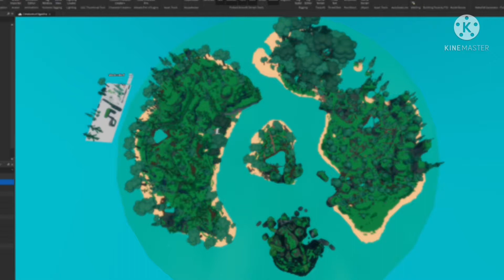DER RÄTSEL GEWINNER?! // Creatures of Sonaria //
Spiel: Creatures Of Sonaria
Schaut mal Vorbei:.

Intro: Ajax44